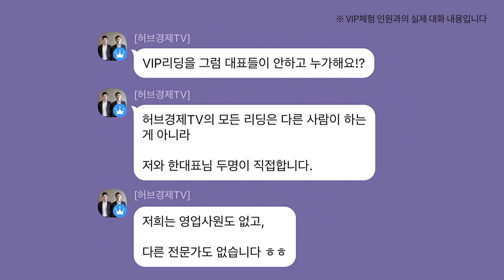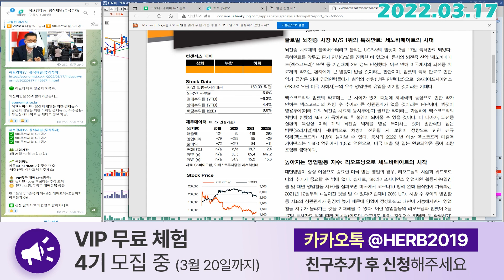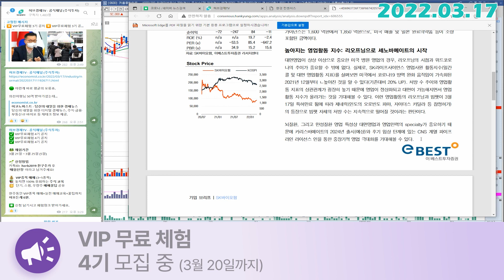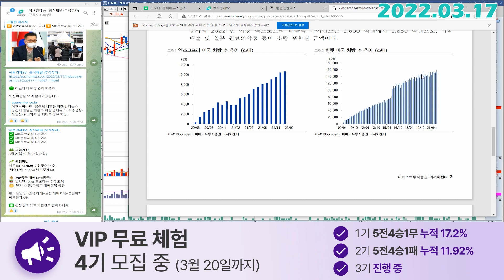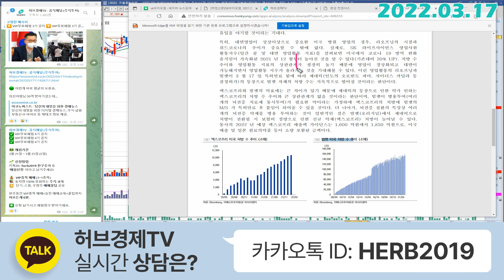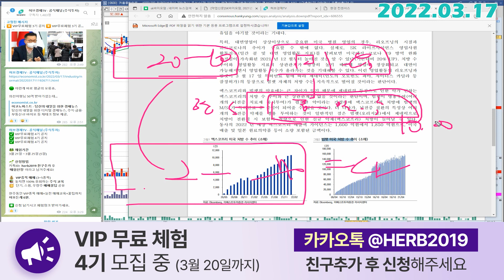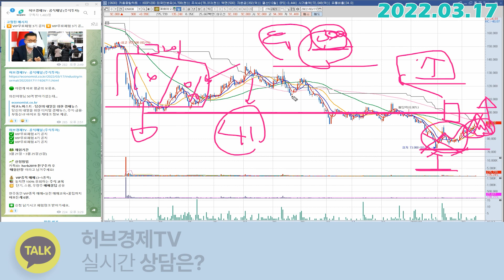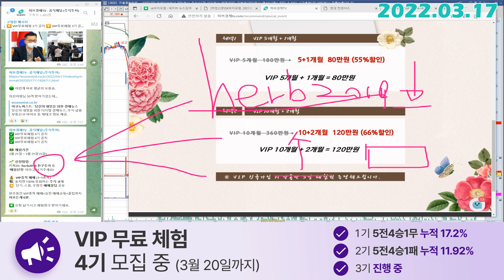SK바이오팜 (326030) - 오늘을 기다렸다